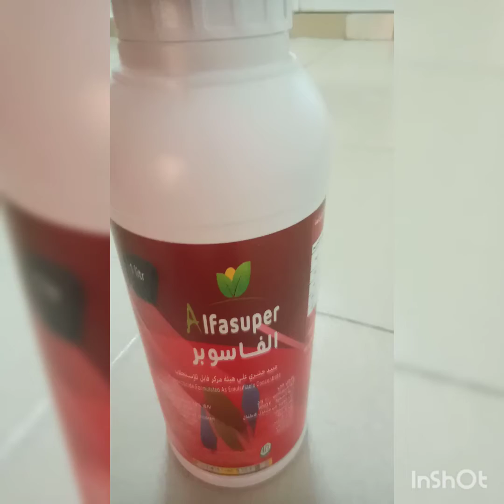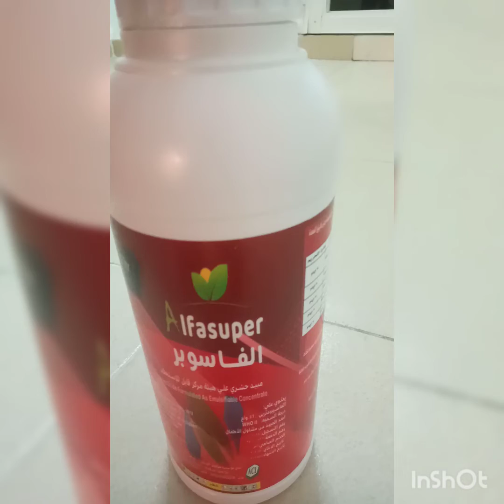Mag spray pangpatay sa itlog ng ants/langgam 🐜🐜🐜